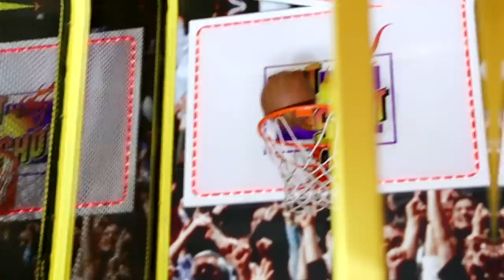COMING HOME FROM THE STORE FULLY DRESSED PRANK!!